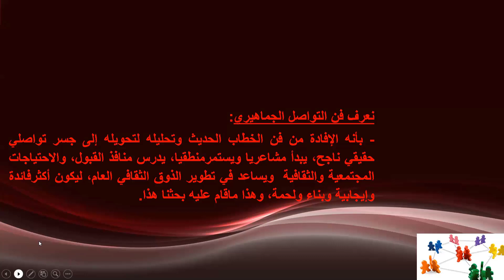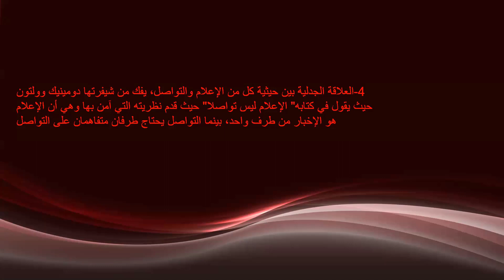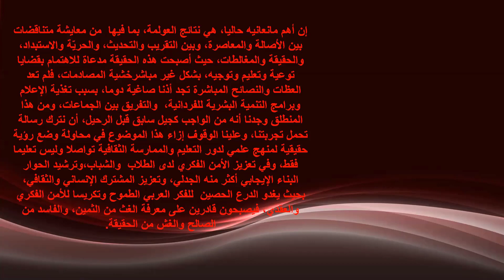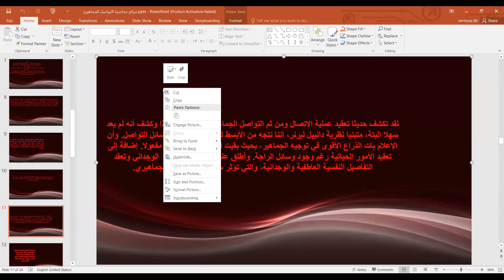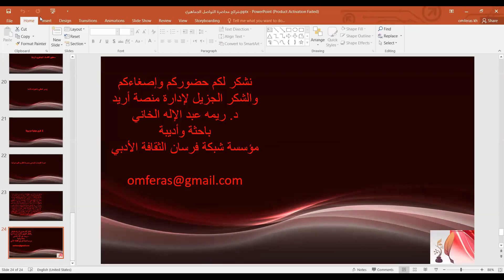معايير التواصل الجماهيري